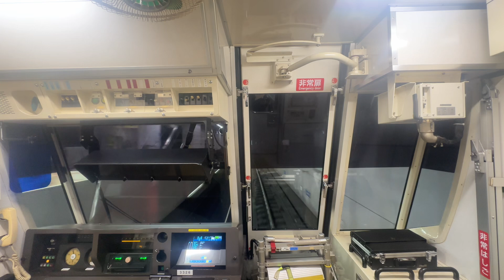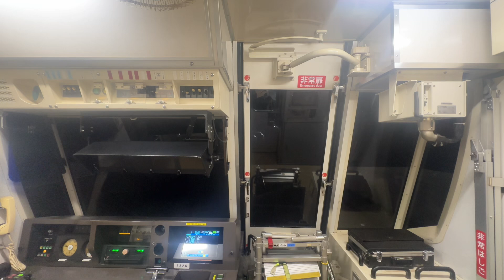【後面展望】横浜市営地下鉄ブルーライン3000N形3321編成 快速湘南台行き あざみ野駅→センター北駅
撮影日　2024年6月30日日曜日
公開日　2024年8月4日日曜日